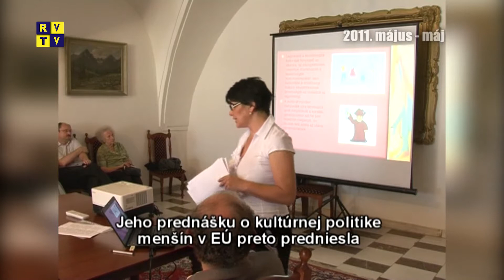Rozsnyói magazin 28.7.2021